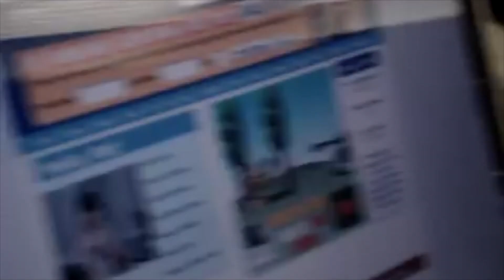Go Crash Audio - With Wings And Radar (Full Album)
Go Crash Audio- With Wings And Radar

:::Track Timestamps:::
00:00 Act I: Tragedy On Repeat
04:44 Never Trust A Man That Comes Equipped With A Fake Smile And A Pen In His Hand
09:15 From Here To California
13:19 And With This, A Toast
17:05 So Much For Score One
21:21 Kiss & Tell
24:45 The Big One
27:55 When Stars Collide
31:19 The Lessons Of Heaven And Earth
35:03 To Be Continued...
39:22 Medicated

Album Credits:
Derek Stanek - Vocals, Guitar
Patrick Curran - Guitar
Kenny Cheairs and Justin Zabrocki - Bass, Bells
Keith Goodman - Drums and Percussion

With Wings And Radar was recorded at Black Lodge Recording In Eudora, Kansas.

Ed Rose - Producer, Recording, Mixing, Ed Rose Shaker
David Chutka - Additional Audio Engineering